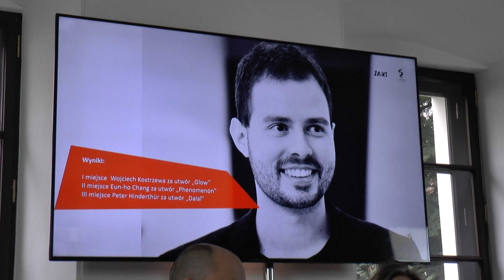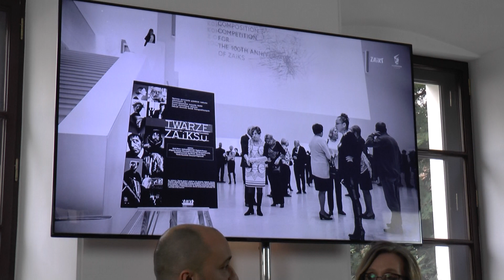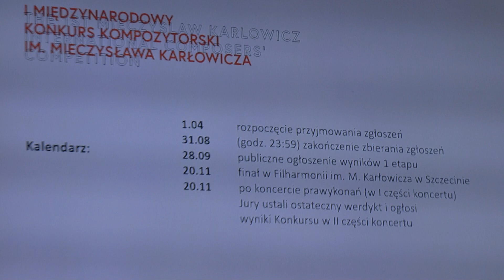Konkurs Kompozytorski im. Mieczysława Karłowicza 2020 -2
Warszawa, 4 marca 2020 ZAiKS
Konferencja prasowa